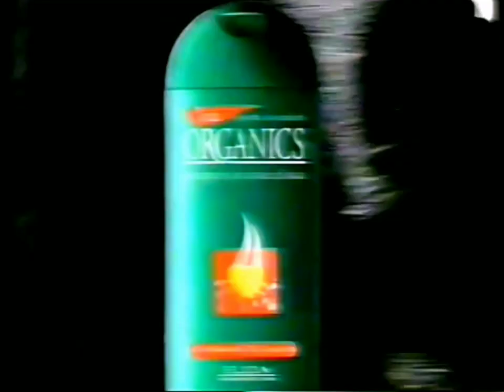Organics - เชื่อ หรือ ไม่? "Draining" 15s - Thailand, 1999